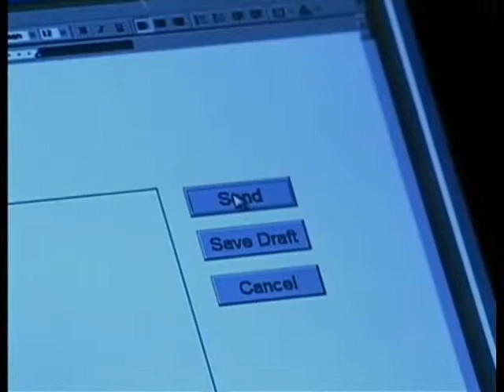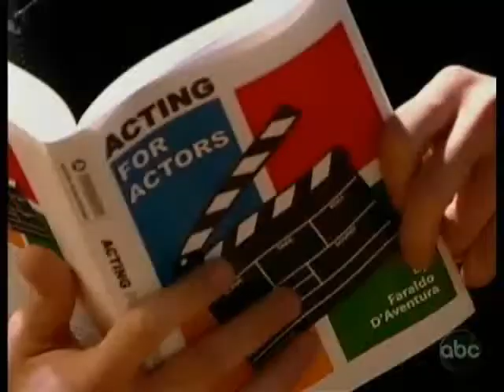4-14-10- Todd, Tea, Greg and The Teens- Part 1